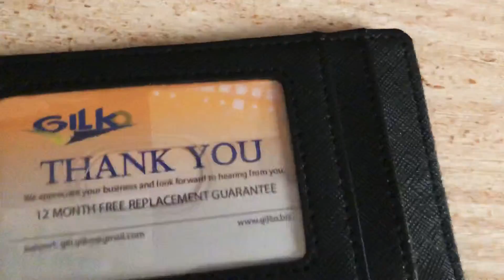Men’s Wallet RFID Blocking Animal Friendly Leather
In today's new item that is up for review is the Men's Wallet RFID Blocking Leather the pros of it feels amazing and has many open spots for cards or business cards. The dislikes are none the wallet is amazing and looks are fantastic. In the packaging it came in from UPS via Amazon very fast shipping it also had the name of the company with their email and thanks. The wallet has alot of spots to put money in. There is a difference in the size of the wallet. The Walabu wallet I use is alot smaller than the Gilko Wallet. Also the wallet came with 12 months of Free Replacement. The card where an id can go was hard to get out. Also if you put a debit card or credit card in the id slot it will be hard to get out.